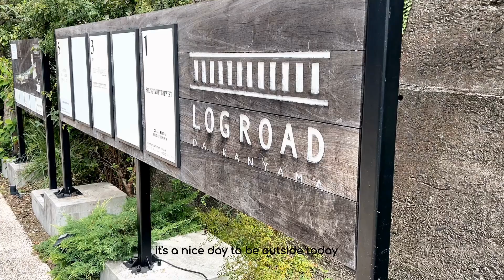october vlog 1: cute cafe, Asakusa kimono rental, antique market, Christmas lights at amusement park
some days in Fall~

Editing w/
iPhone 14
Canon Powershot G9 X Mark II
Capcut
Wevideo